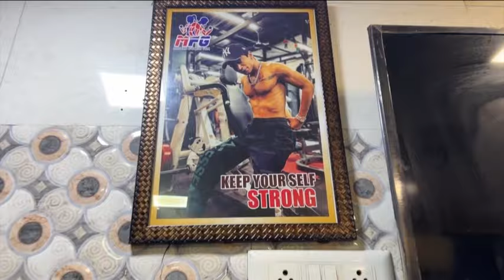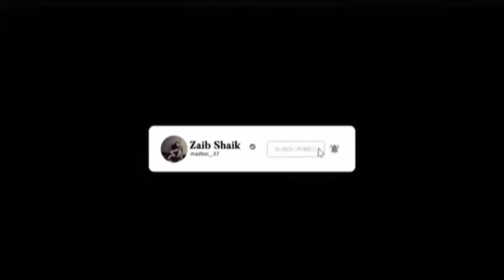WEEK2 CHALLENGE COMPLET.💪|| GYM VLOG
Thankyou so much gys aplogo ka pyaar bhout mila ye week mai day6 nahi hai uske badle ek or vlog dunga thoda mast. So sorry.